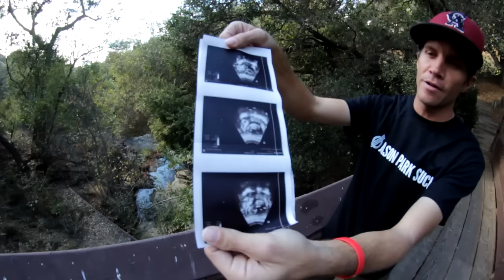Update! Game Streams, Majer Halloween, AmBaby!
Have not made an update video in awhile and got some news to share this month, some exciting things coming up.